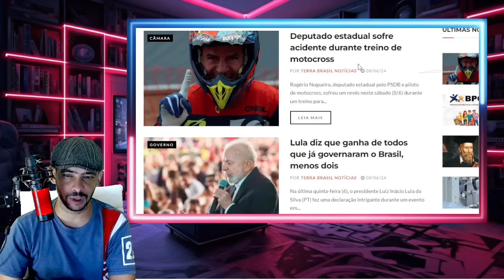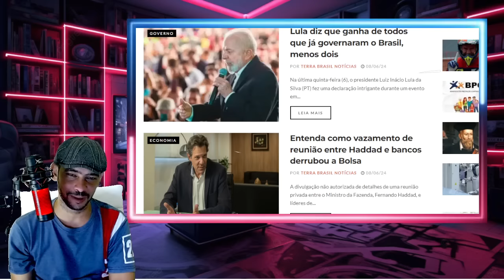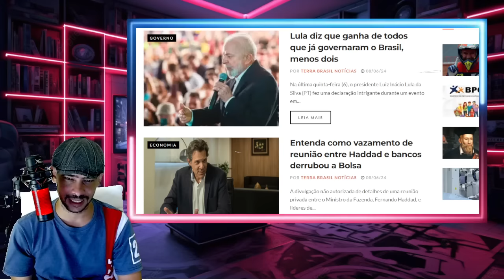PIPOCOU NESSA MADRUGADA DE DOMINGO CORRERIA DENTRO DO SUPREMO LA